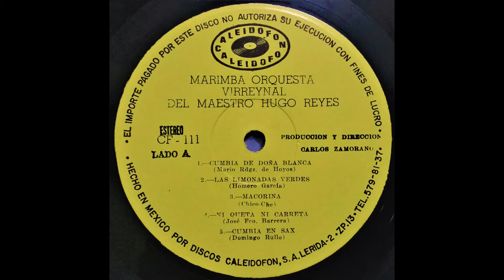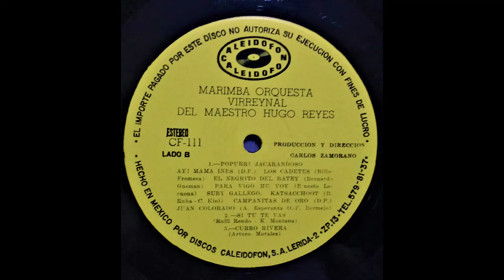Marimba Orquesta "Virreynal" - SI TU TE VAS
Marimba Orquesta Virreynal del Mtro. Hugo Reyes
Tema: Si tú te vas
Cantan: Oscar Solís y Chemo Ruíz
LP grabado en 1980 por Discos CALEIDOFON

© Recopilación y archivo musical:
H. Cigarroa / E. Castillo